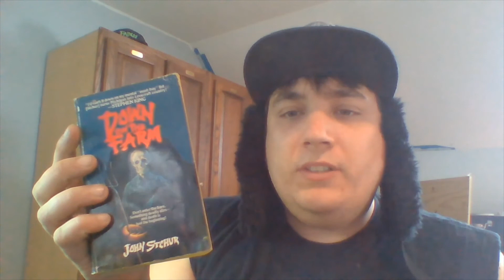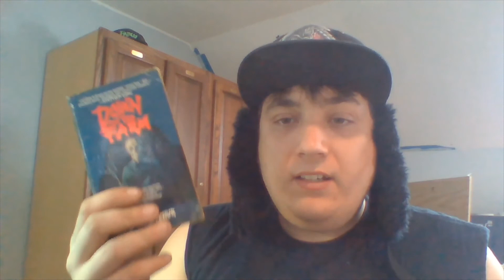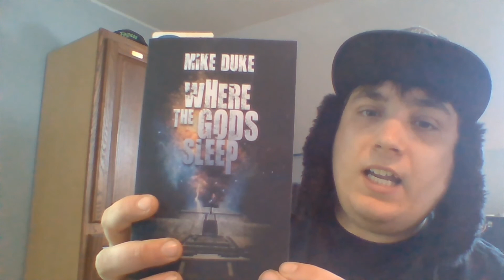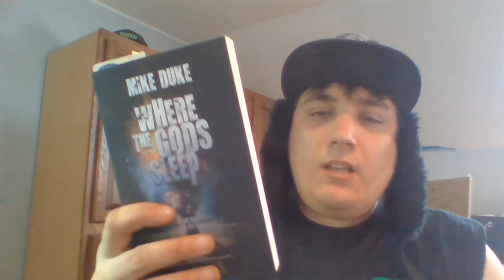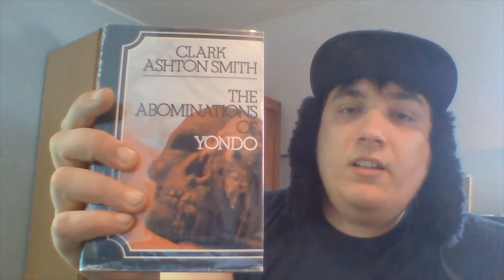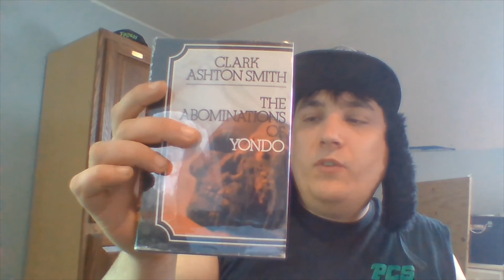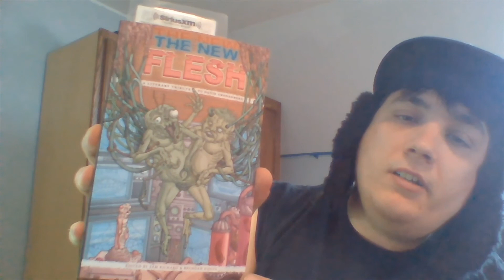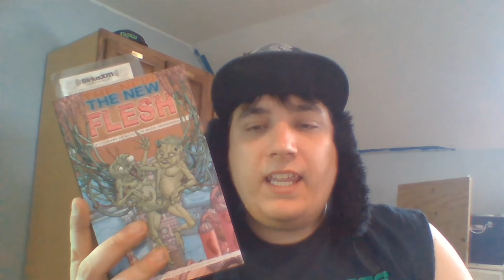Reading Vlog 7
Reading Vlog Number Seven!